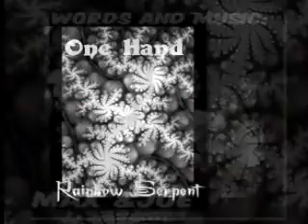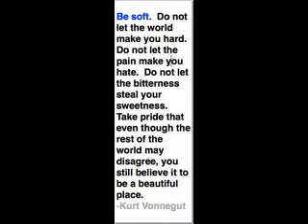One Hand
Rainbow serpent
Maxwell Pearson Joe osorio